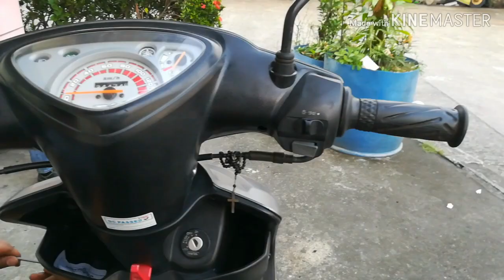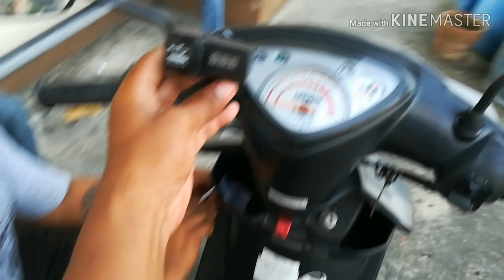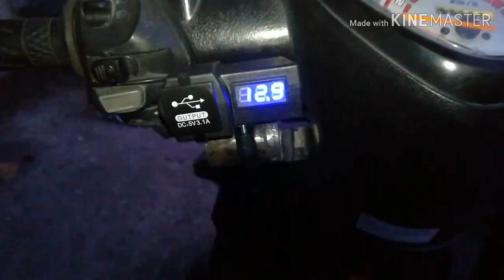Paano mag install ng VOLTMETER sa Mio sporty.(Madali lang mga bro)rrj tv.#32